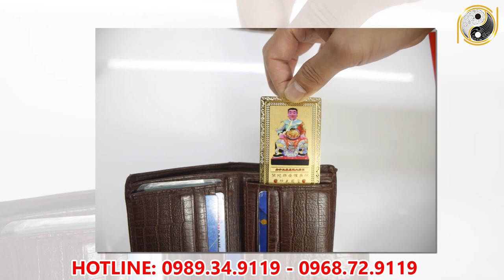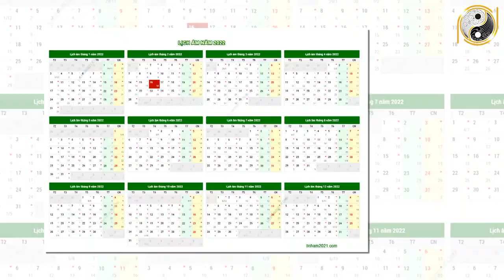Tử Vi Trọn Đời Tuổi Mậu Ngọ 1978 Nữ mạng Năm 2022 Vận May LIÊN TIẾP Ùn Ùn Kéo Tới Giàu Như Vũ Bão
01. Linh phù giải hạn
02. Hồ lô hóa giải Ngũ Hoàng
03. Mai Hoa Phú Quý
04. Gương bát quái tinh cầu
05. Kim bài thái tuế 2023
06. Vòng tam hợp Dần Ngọ Tuất
07. Vòng tam hợp Thân Tý Thìn
08. Vòng tam hợp Hợi Mão Mùi
09. Vòng Tam Hợp Tỵ Dậu Sửu
10. Bát bảo tâm kinh
11. Minh Quang pháp bảo cầu
12. Minh Quang pháp bảo lục giác
13. Tỳ Hưu Lộc Tài (Đồng)
14. Tỳ Hưu Khai Vận ( Bạch Ngọc)
15. Bách Niên Tụ Tài ( tụ tài lộc)
16. Song long ngọc ấn ( ấn thăng quan)
17. Kim bài ngũ Lộ Thần Tài
18. Hồ lô bình an ( treo xe)
19. Móc khóa văn xương
20. Ống bút văn xương gỗ đào
21. Bút văn xương gỗ đào
22. Bút văn xương gỗ đào nhỏ
23. Hoa mai kim tiền ( mạ vàng )
24. Các vật phẩm phong thủy khác Tử Vi Trọn Đời Tuổi Mậu Ngọ 1978 Nữ mạng Năm 2022 Vận May LIÊN TIẾP Ùn Ùn Kéo Tới Giàu Như Vũ Bão